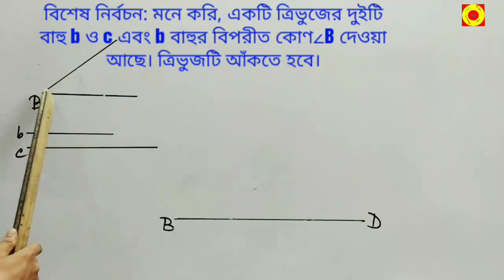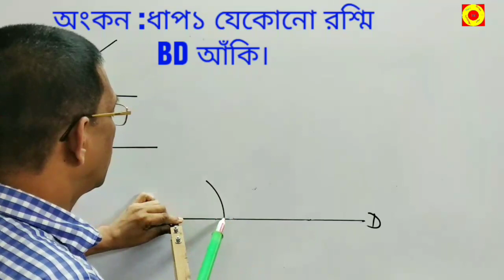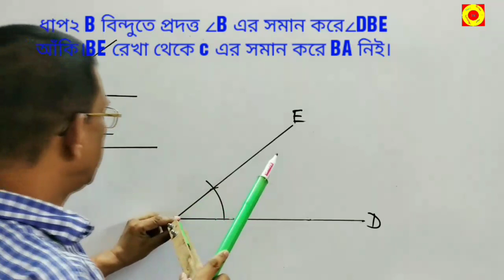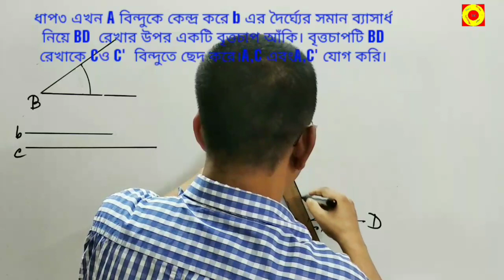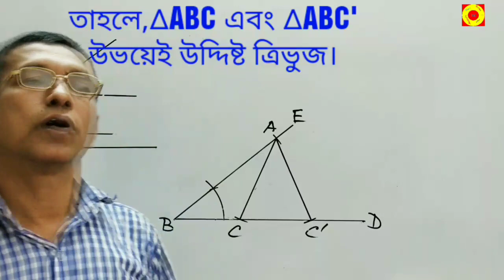কোনো ত্রিভুজের দুইটি বাহু এবং একটির বিপরীত কোণ দেওয়া আছে। ত্রিভুজটি আঁকতে হবে।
Geometric Drawing